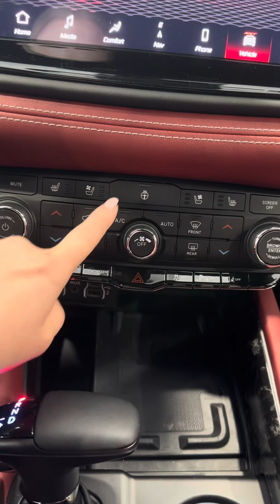Durango Hellcat ASMR